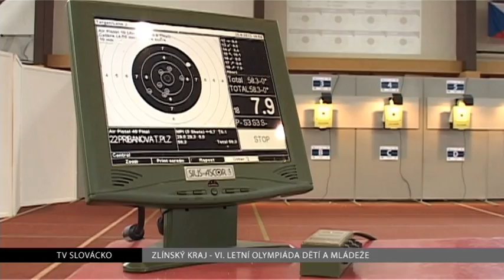TV Slovácko: Letní olympiáda dětí a mládeže - 3.den